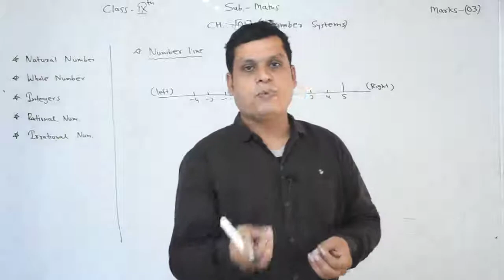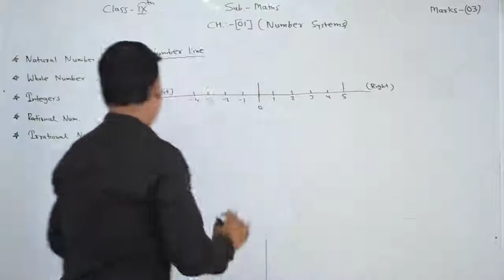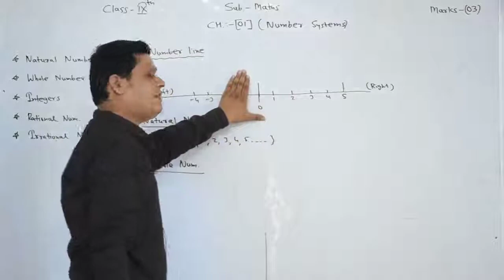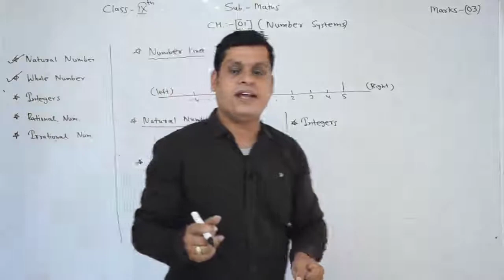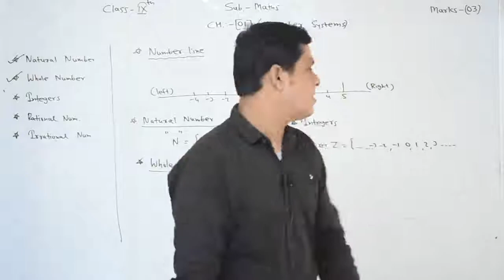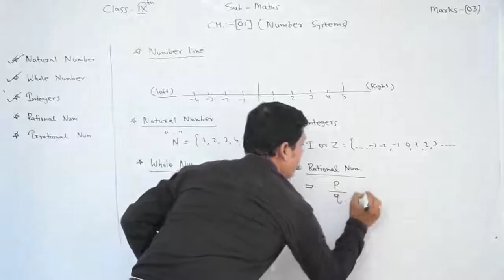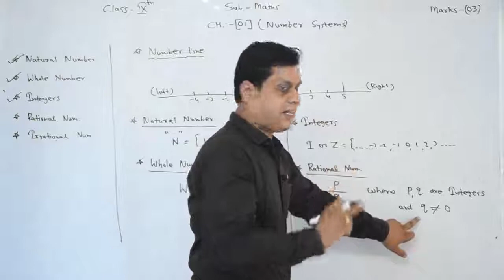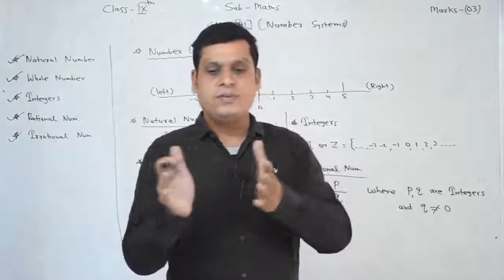1. Ch-1 Number Systems (9th)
1. Ch-1 Number Systems (9th)